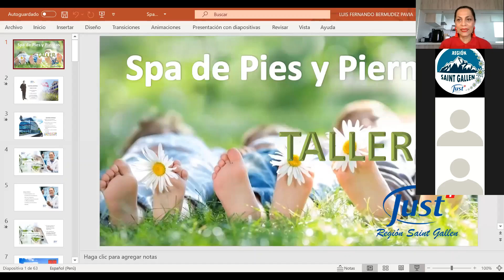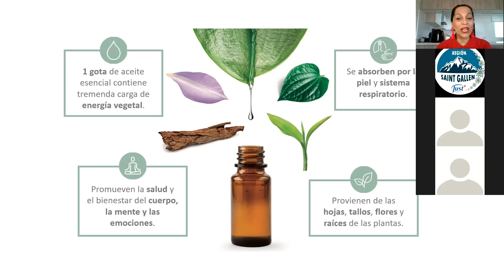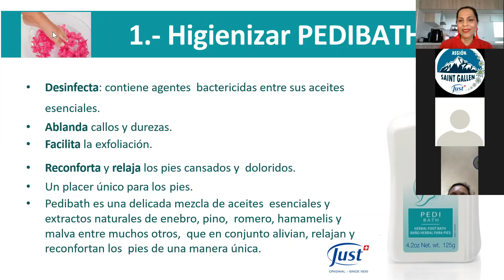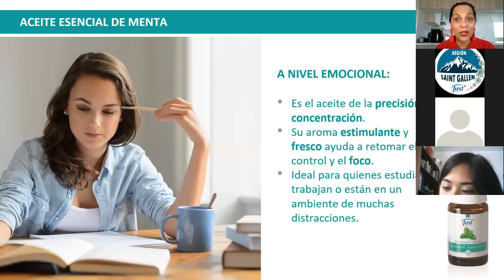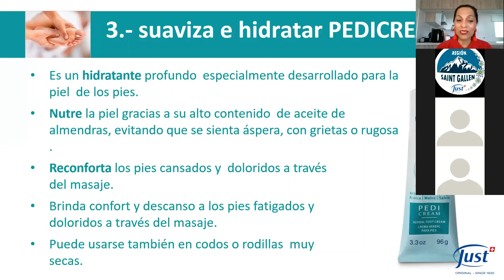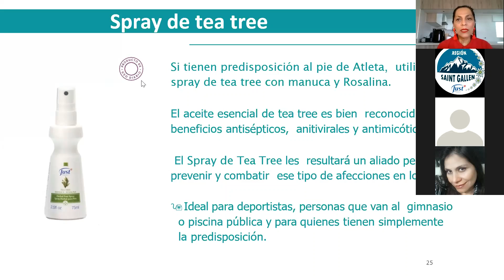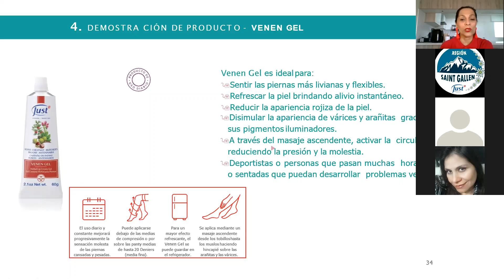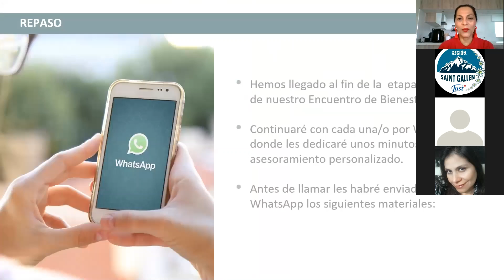PIES Y PIERNAS EDBS 7122020